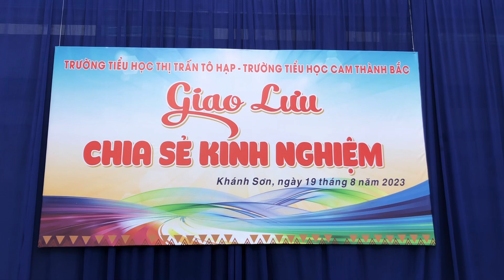Trường tiểu học Cam Thành Bắc , Cam Lâm giao lưu cùng Trường tiểu học Tô Hạp ,Khánh Sơn 2023